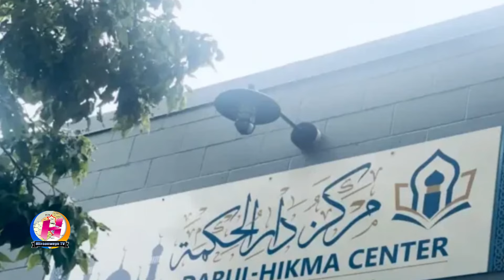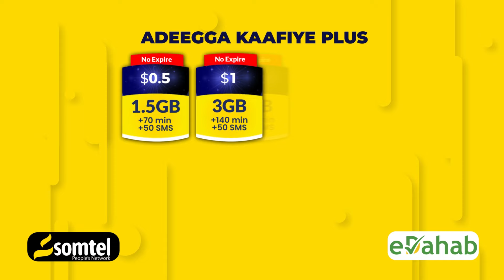Wararka Ugu Waa Weeyn Soomaaliya iyo Caalamka ee Warbahinta Hiiraanweyn 30 08 2024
Wararka Ugu Waa Weeyn Soomaaliya iyo Caalamka.